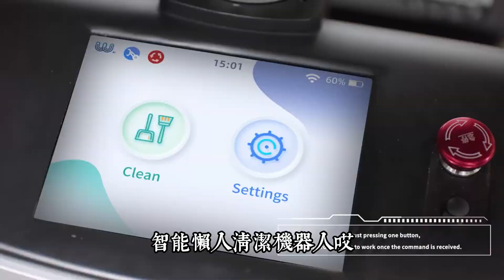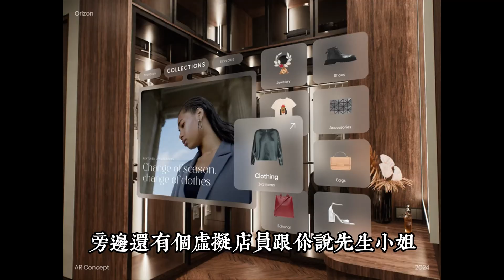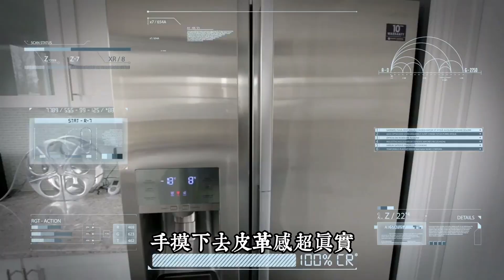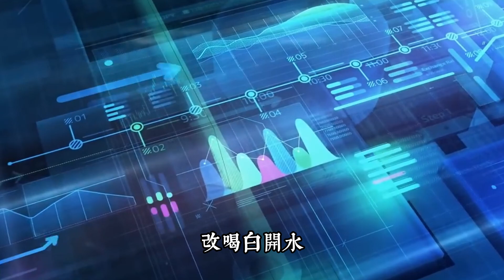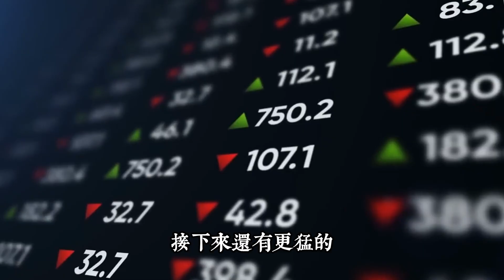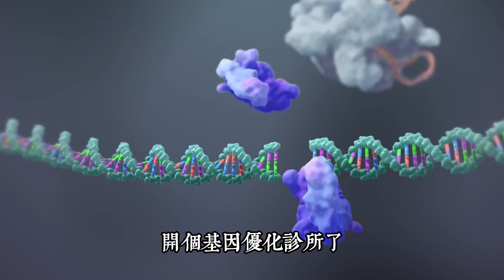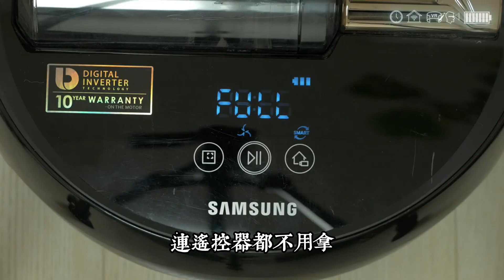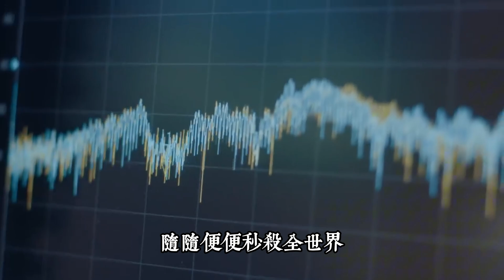世界上最頂尖的未來發明，能讓你變土豪的秘密！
今天要跟大家聊一個超猛的話題－「全球10大頂級科技發明，讓你變土豪的秘密！」你有沒有想過，科技這玩意兒不只是耍帥用的，它還能讓你錢包鼓起來，人生直接開掛咧！ 2025年已經來到，咱們不能再當土包子，要跟上時代，搞不好還能靠這些發明翻身變土豪咧！

今天這集視頻，我可是花了好多時間整理資料，從全世界挖出來的十大科技神器，每一個都超狂、超實用，讓你看完不只長知識！準備好沒了？咱們一起衝啦！咱們一起來腦洞大開嘛！

00:00 開始
00:45 智慧懶人清潔機器人
02:25 虛擬現實全像購物艙
04:07 AI私人理財管家
05:24 自適應智慧服裝
06:37 無人駕駛飛行車
07:49 基因編輯健康優化器
08:56 腦波控制智慧家居
09:56 量子計算個人終端
10:51 太空旅遊艙
11:45 全能仿生人助理
14:11 總結
14:24 感謝
14:37 結束